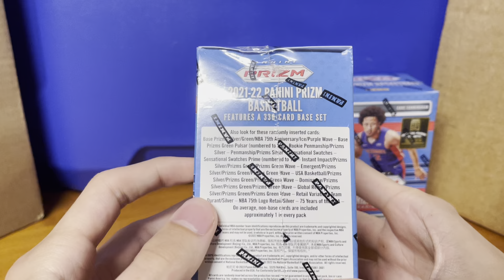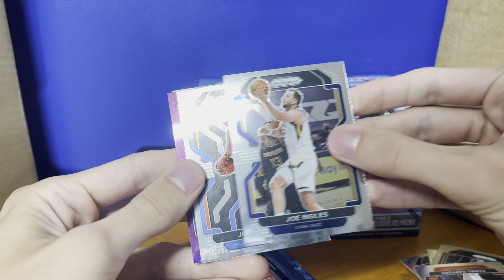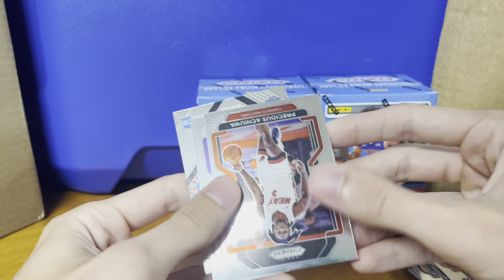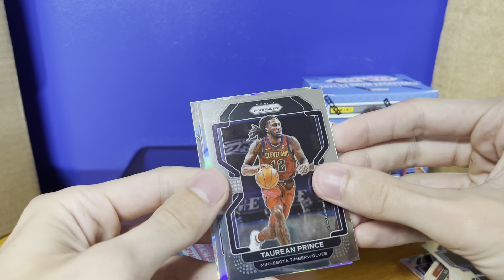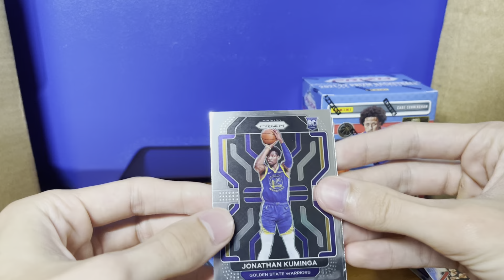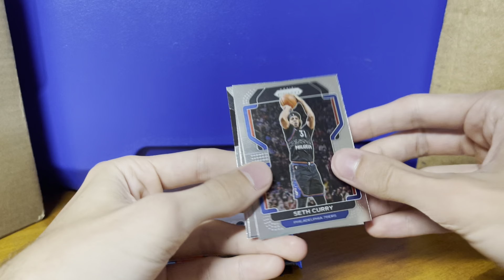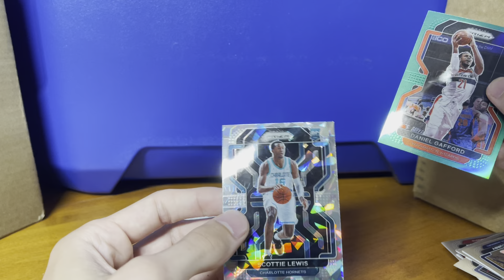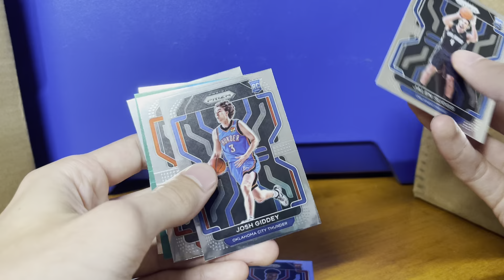2021-22 prizm basketball 3x blaster box review. Top rookies flying out of the packs!!!